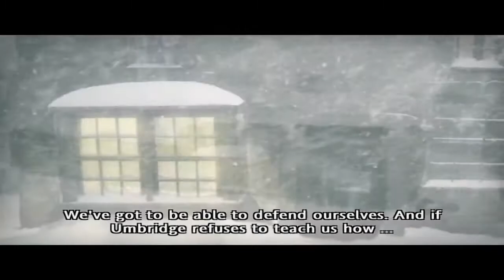Harry Potter and the Order of the Phoenix - Sirius in the Fireplace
Fudge is such an idiot.